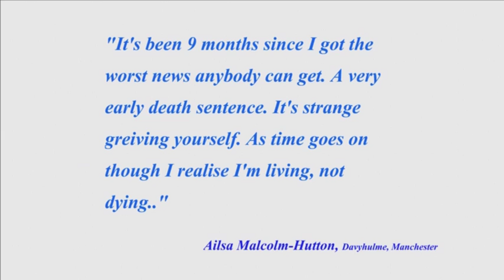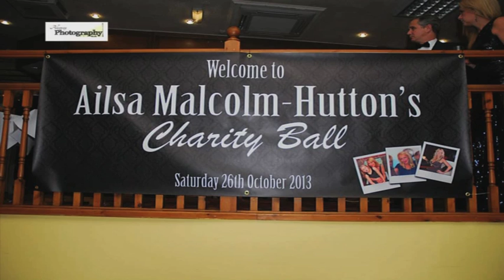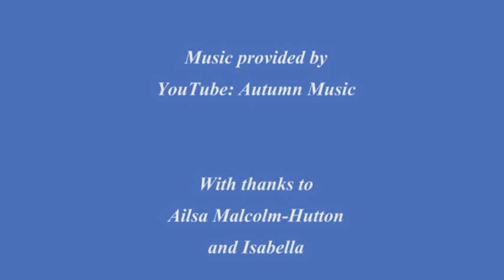Last Wishes Documentary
Here is the story of a 30-year old Mother's battle with Motor Neurone Disease and her determination to fight against her terminal illness with a bucket full of last wishes.